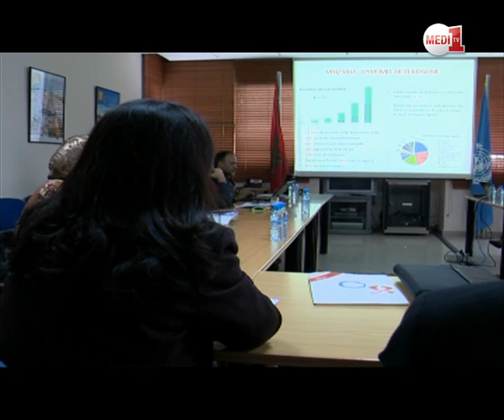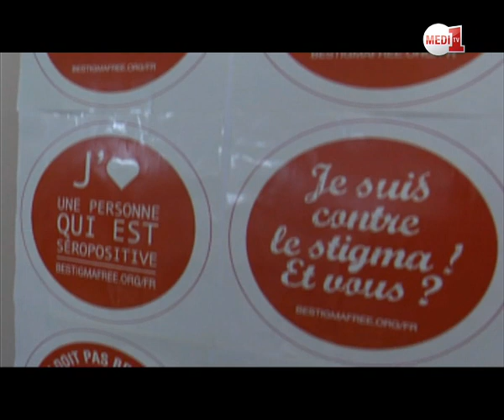Journée mondiale de lutte contre le Sida: des progrès mais...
C'est le premier décembre que nous céléberons la journée mondiale de la lutte contre le Sida.

Selon les chiffres de l'OMS les décès relatifs à cette maladie ont chuté mais le virus continue d'inquiéter.

Selon les nouvelles statistiques de l'Organisation Mondiale de la santé, les décès ont chutés de 45 pour dans le monde depuis le sommet enregistré en 2005.

Cette journée est d'ailleurs l'occasion de mettre l'accent sur les efforts engagés pour lutter contre la maladie.

Pour rappel, notre pays a adopté une stratégie nationale pour mettre fin à cette épidémie à l'horizon 2030.